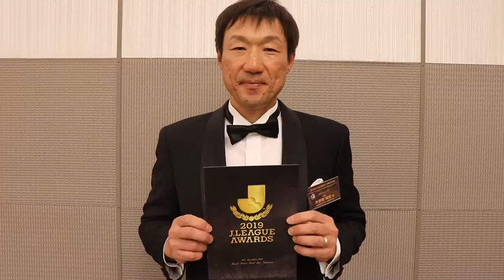【公式】2019Ｊリーグアウォーズ 明治安田生命J1リーグ優秀監督賞 受賞 大分トリニータ「片野坂知宏監督」コメント|トリニータチャンネル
大分トリニータの監督、片野坂知宏監督が、2019Ｊリーグアウォーズ　2019明治安田生命J1リーグ優秀監督賞 受賞。受賞をうけて、ファンの方に受賞の挨拶と感謝メッセージをお送りします。